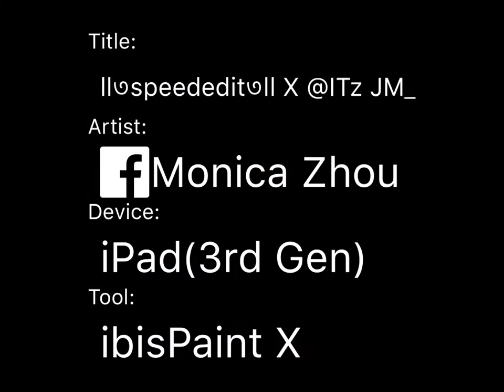ll৩speededit৩ll X @0.jl__n ll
itz_otaku.wgf.yt

itz_otaku.wgf.yt